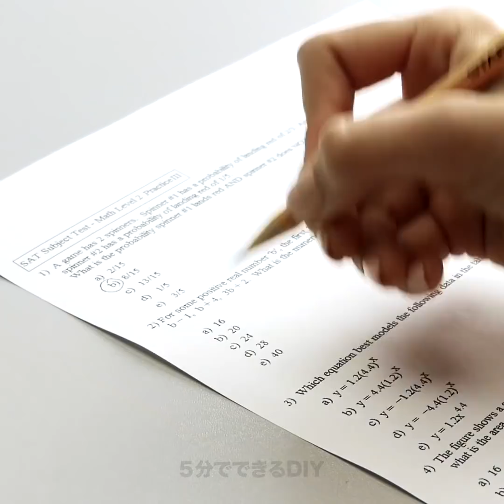学校で使える30の楽しいDIYアイデア！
学生必見！面白アイデア！

学校生活をもっと楽しくしちゃう学生必見の面白アイで！いたずらにも使えちゃうかも？試験の成績をこっそり変えちゃえる裏技です。先生も気づけないでしょう！これからはずっといい成績を取り続けよう！マーカーの色を変えたり、レインボーマーカーを使ってかっこいい絵を描こう！動画では空のリップクリームでできるUSBドライバを自作する方法をお見せしています。見た目はガムの入れ物、でも中身はクレヨン！そんな面白アイテムの作り方もお教えしちゃいます！学校生活をもっと楽しくできる素晴らしいアイデアを知ってくださいね。風船で水がこぼれないコップ、あのチックタックの容器を使ったセロハンテープディスペンサー、空のマッチ箱を使った鉛筆削り！ペンと同じサイズの穴をマッチ箱に開けたらペンシルシャープナーを内側に接着剤でくっつけるだけ！ペンのキャップをよくなくしちゃう。そんな時は糸を使ってペンとキャップを繋げてしまいましょう。コンパスが欲しいなぁというなら、ペン、鉛筆、バインダークリップを使って自作できます。作り方は動画で確認してくださいね。

自宅で偽の歯矯正器具を作ったら、写真を撮って友達にいたずらドッキリ！ゴムバンドとスクリュータイプのイヤリングで簡単に作ることができますよ！

友達とこれらの面白アイデアをシェアして、これからの学校生活をもっと楽しいものにしましょう！

タイムスタンプ:

00:09 DIY USBドライバー
00:27 こぼれないコップ
00:46 いたずらアイデア
02:58 マッチ箱で鉛筆削り
04:20 マルチカラー蛍光ペン